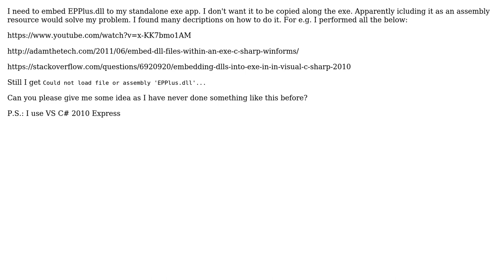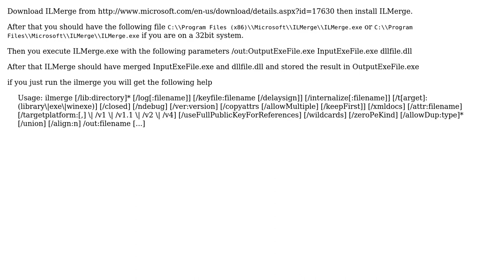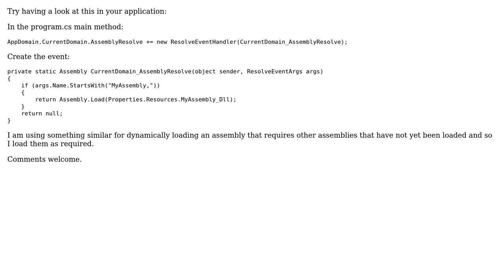Can't embed EPPlus.dll into my exe (2 Solutions!!)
Can't embed EPPlus.dll into my exe

With thanks & praise to God, and with thanks to the many people who have made this project possible! | Content (except music & images) licensed under CC BY-SA | Music | Images & others | With thanks to user Peter user James user fishmong3r and the Stack Exchange Network Trademarks are property of their respective owners. You are responsible for your own actions.